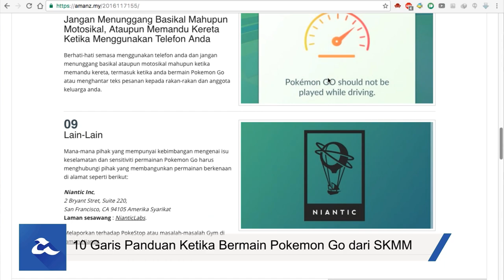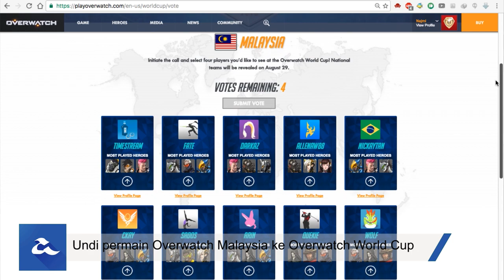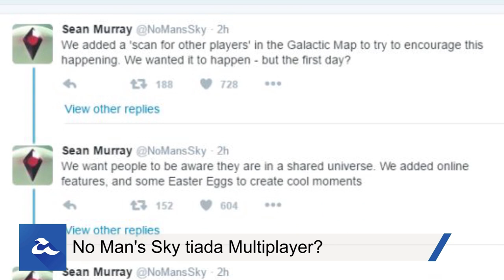Dunia Gaming - Pokemon Go, No Man's Sky, Overwatch Malaysia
Deman Pokemon Go berterusan, dan pada minggu lepas juga kita telah melihat pengenalan watak Pokemon melalui trailer baru Pokemon Sun & Moon. Disamping itu, salah seorang pembangun bebas turut telah hadir dengan permainan Pokemon Uranium yang berasaskan permainan klasik Pokemon dan boleh dimuat-turun secara percuma.

Selain Pokemon, Witcher 3 Complete Edition telah diumumkan akan hadir ke PC, PS4 dan Xbox One pada penghujung bulan Ogos ini.

Untuk peminat Overwatch pula, pihak Blizzard telah mengumumkan Overwatch World Cup - membolehkan kita mengundi pemain tempatan untuk ke pertandingan global Overwatch.

Dan akhir sekali, permainan No Man's Sky yang berkonsepkan eksplorasi angkasa telah pun dilancarkan secara rasminya.